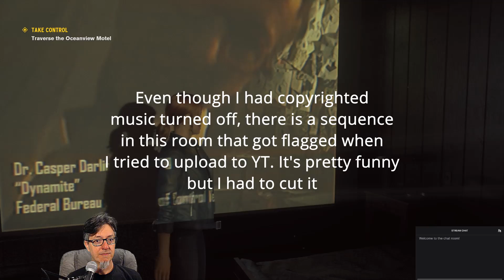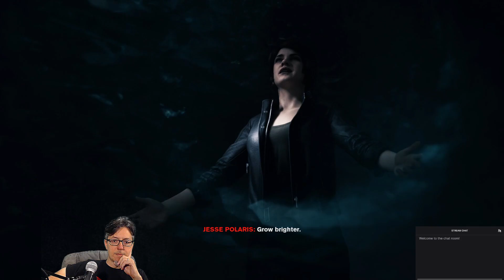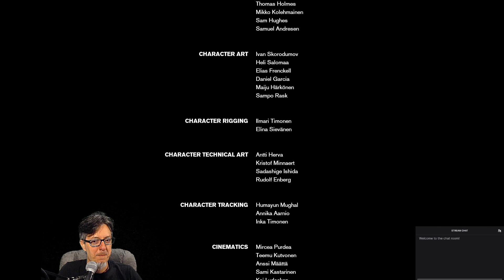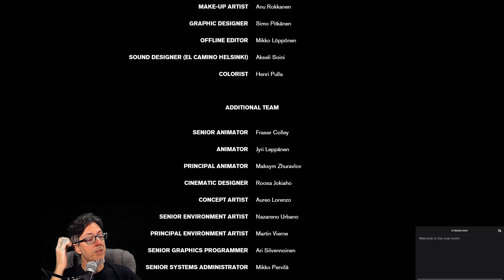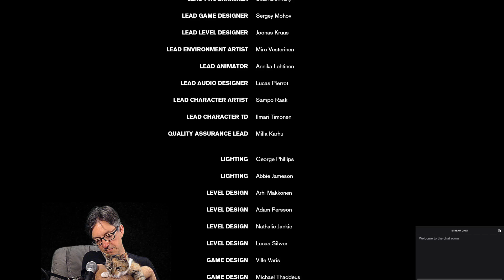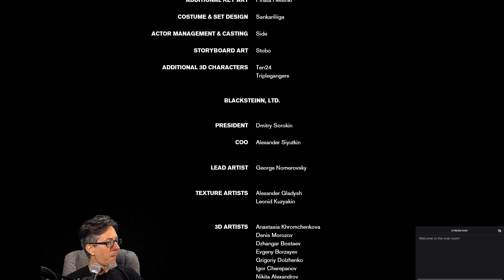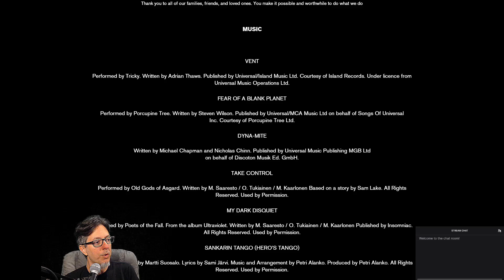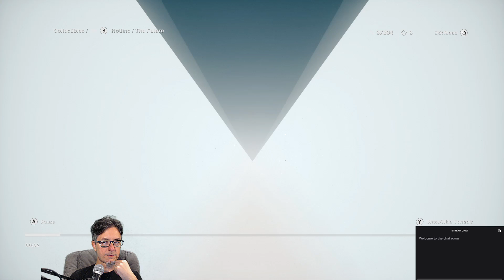Control Finale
There's still some quest lines I didn't finish and I might revisit them later, but the main plot ends in this episode.